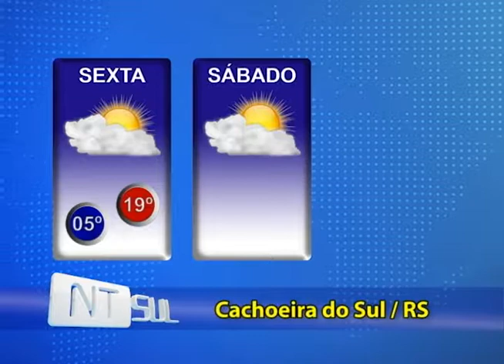Veja previsão do tempo para o fim de semana em Cachoeira do Sul